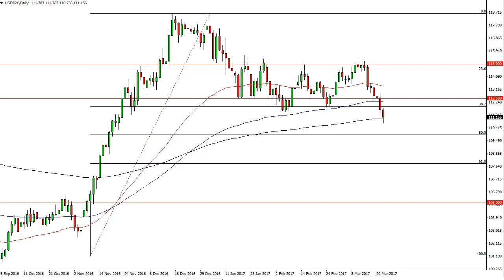USD/JPY Technical Analysis for March 23 2017 by FXEmpire.com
- March 23 2017 currency daily technical analysis for the USD/JPY pair. ), Forex Technical Analysis ), Forex Fundamental Analysis ) and Forex Brokers ) on FX Empire